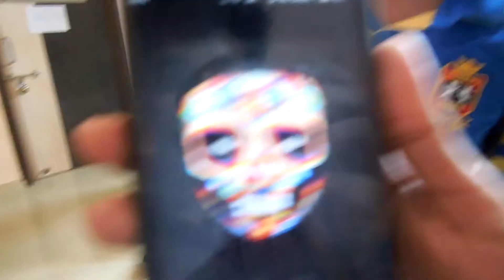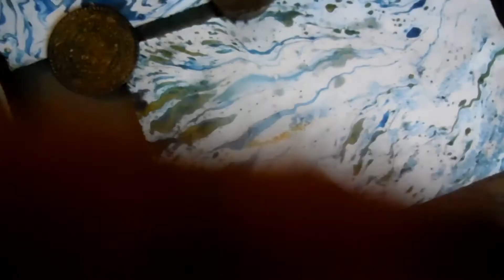A Long day | Oil painting day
How my day goes by and the excitement and disappointments come and go in a day. Also can say this is an Oil paint abstract making video.

 Will be uploading weekly!
Hit me up on following, if u have something great to do, or promote or share on my Vlog!

Song: Valesco - Cloud 9